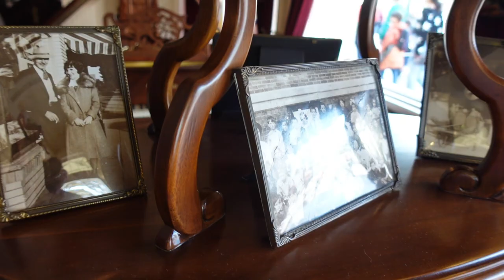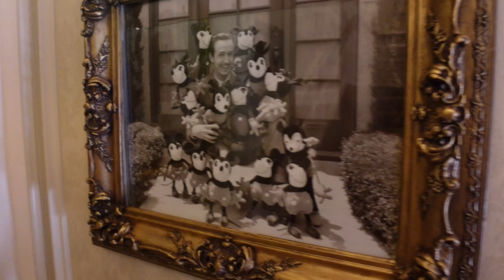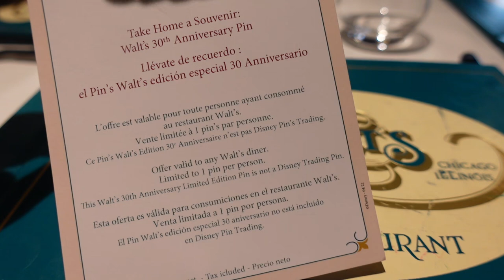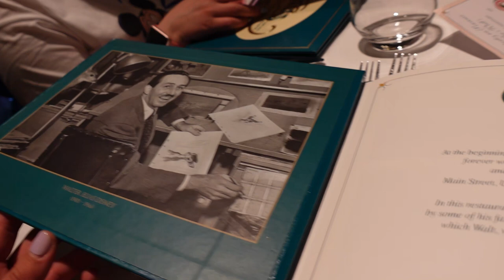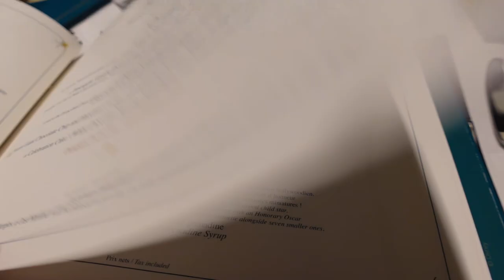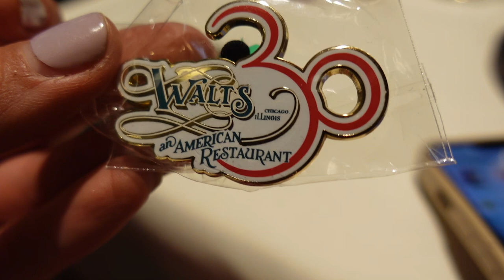Walt's Restaurant - Tischbedienung Restaurant - Disneyland Paris - April 2022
in diesem Video waren wir im Walt's Restaurant essen. Und wir zeigen euch wie es war!